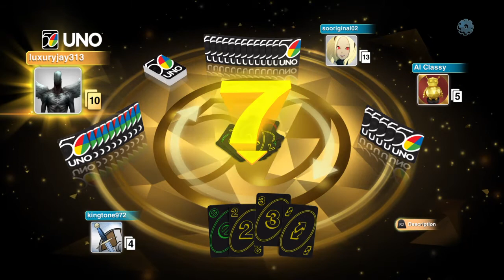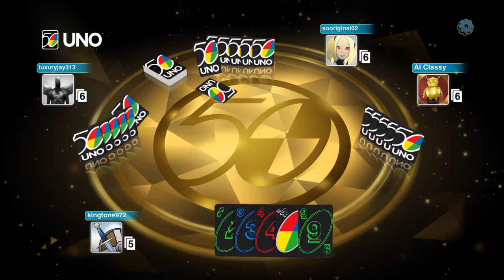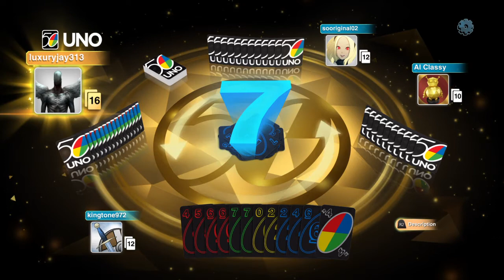why do the games last so long! - [UNO] - part 1